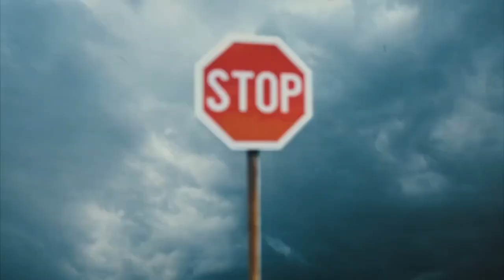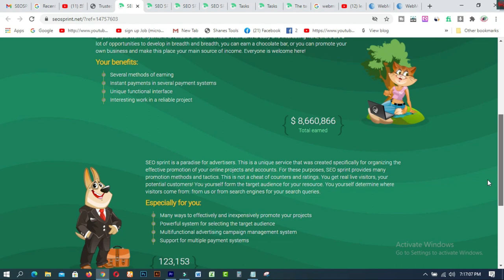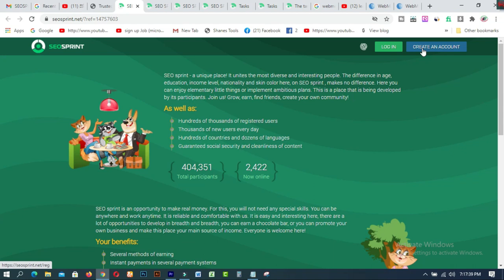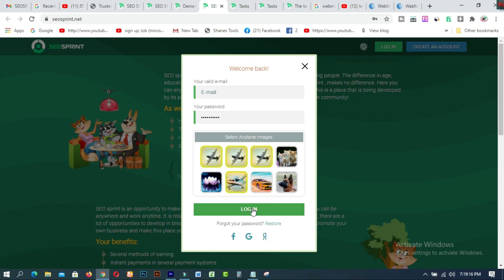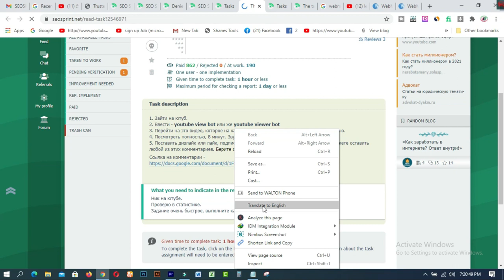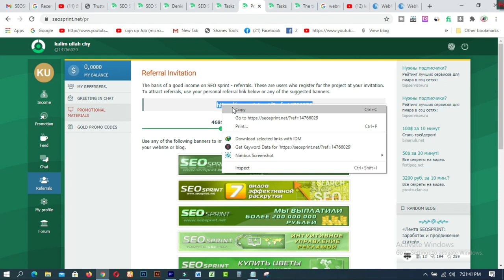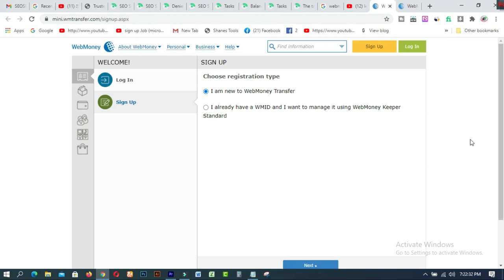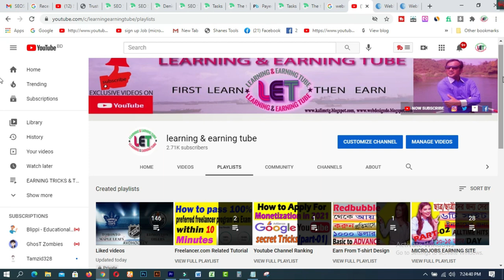Earn 100 Tk per Hour Make Money Online BD । Online Income BD 2021(Part- 01)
In this video, you will find Earn 100 Tk per Hour Make Money Online BD । Online Income BD  2021(Part-  01). seosprint net is one of the best sites for all types of Micro working jobs. Without any skill, experience, or Knowledge anybody can earn from home by using Mobile Or PC.

1. How to create fiverr account on android easily
2.9 free trusted sites for selling Logo-2019 II Amazing sites for selling logo
3.ঘরে বসে অনলাইন সার্ভে করে দৈনিক 12 ডলার ইনকাম করুন Best Online Surveys 2020
4.Need Donation For Education Top 16 Crowdfunding Sites for College and Educational expenses
5.Spin & Earn Money App Bkash App Payment | Online Income Bangla 2019
6. প্রতিদিন Zalinks থেকে অন্তত ৫ ডলার ইনকাম করুন Iসরাসরি বিকাশ পেমেন্ট নিন I BEST Copy Paste Typing-2020
7. বিকাশে ৫০ হাজার টাকা ইনকাম I Bkash Make Money Online 2020 I Online Income BD Bkash Payment.
8. how to sign up on 4 Microworkers websites to earn More -2019
9. Upwork English spelling test (US version) answers 2019
10. Upwork English spelling test (U.K version) and Answers 2019
11. 2019 Upwork Readiness Test and Answers ( GET 5 out of 5)

12. ৯ টি সাইট থেকে ফ্রিতে সহজে লাখ টাকার আর্থিক অনুদান নিন ।
13.9 free trusted sites for selling Logo-2019 II Amazing sites for selling logo
14. KajKey  -থেকে-আয়-করবেন-যেভাবে II how to earn by BID on KajKey
15.10 best & free fundraising websites for all-2019 II fundraising websites